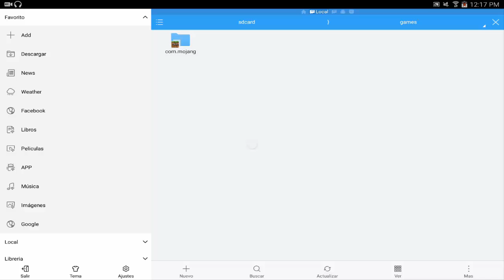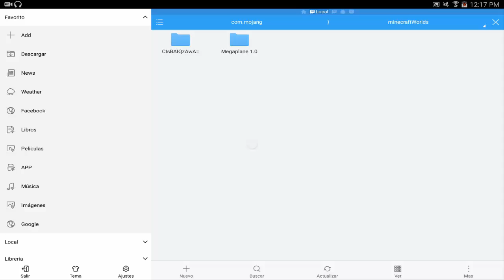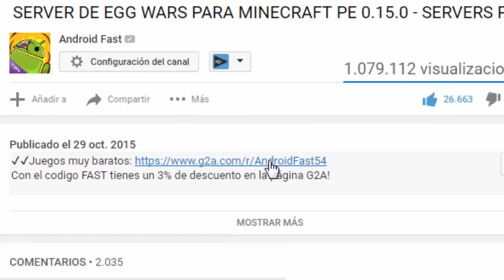Como INSTALAR MAPAS en Minecraft Pocket Edition (MCPE)